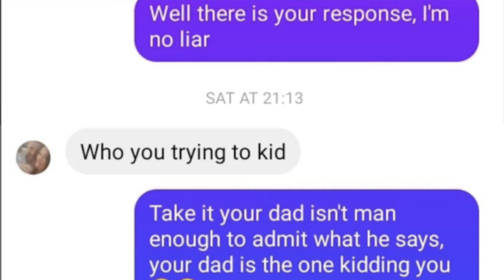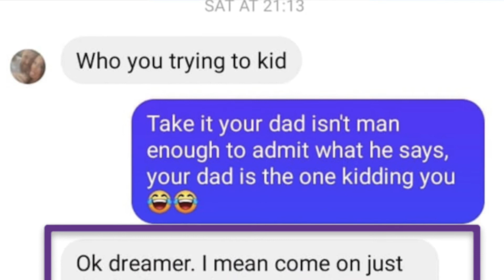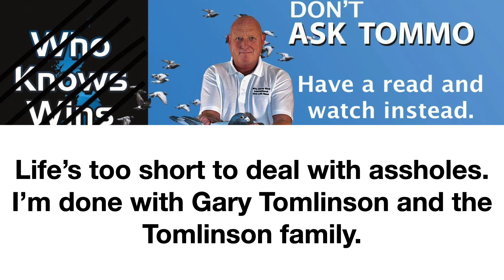EP013 - Life’s too short to deal with asshole. I’m done with Gary Tomlinson & Family.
For the last three years this horrible liar, wanna-be bully and his family have dominated my life in and out of pigeons. Life is too short to deal with assholes and especially when it comes to these horrible individuals. Upon reflection over the weekend, I've decided I don't want to have to think about this man or his family ever again. So that’s it. I’m done with them. Karma is a bitch and it's already catching up with them. I'm sure it will finish its job over time too. Time to get these people out of my life and focus on good, positive productive things I have going on. If you want to read about what a horrible man and family the Tomlinsons are go to AskTommo.com